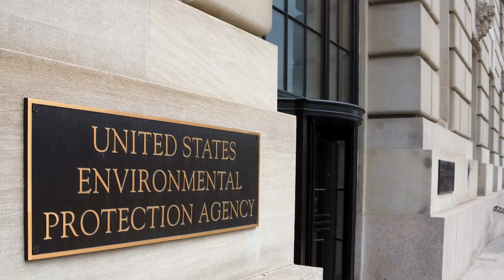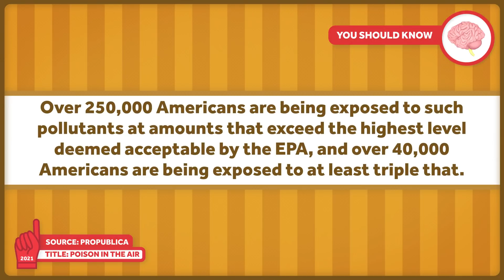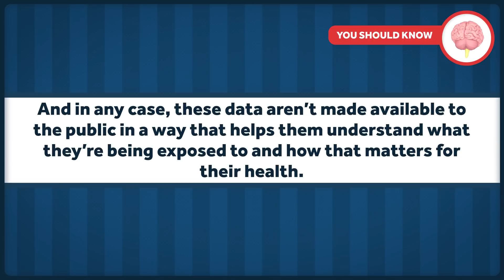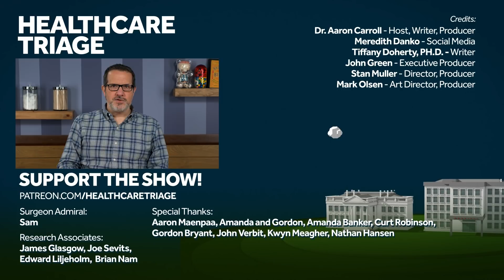How Accurate is EPA Pollution Reporting?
While we’re all probably aware that we’re sometimes exposed to air pollution in one way or another, we generally assume that some official (you know, like from the EPA) is keeping tabs on it to make sure it isn’t excessive. However, a recent analysis of EPA data suggests that for those of us living in certain areas, the risk is much higher than we think.

Other Healthcare Triage Links:
2.
3.
4. Aaron's book "The Bad Food Bible: How and Why to Eat Sinfully" is available wherever books are sold, such as Amazon

Credits:
Aaron Carroll -- Writer and Host